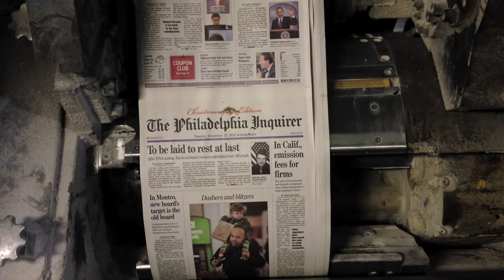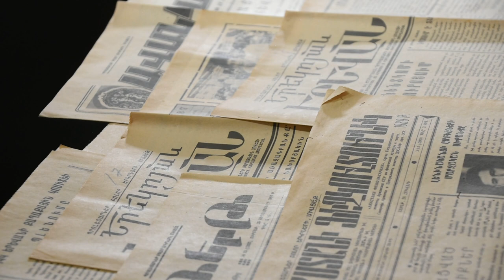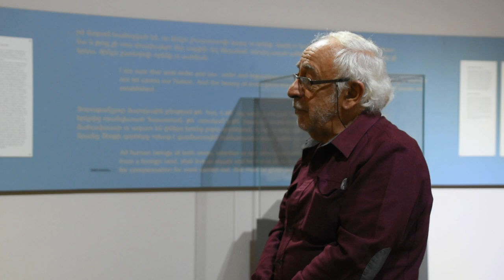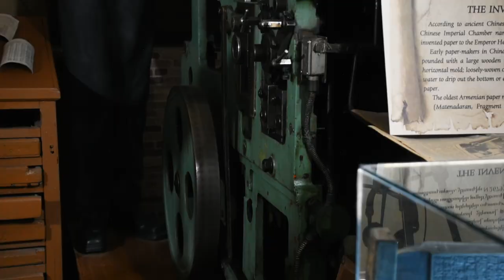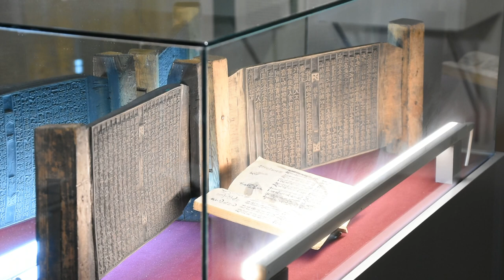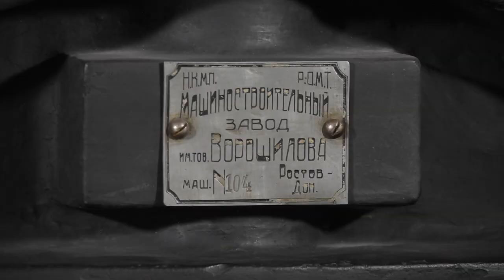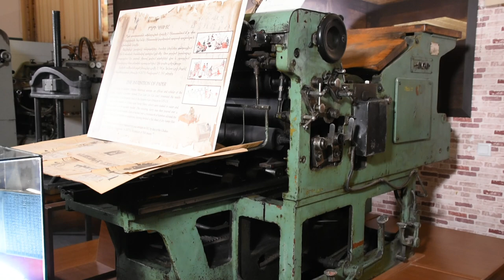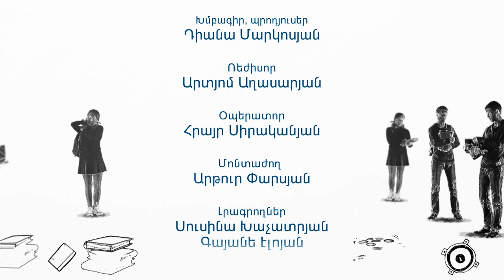Հաջողության բանաձև- Լրագրություն. մամուլ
Հաջողության բանաձևի այս թողարկումը կհետաքրքրի ապագա և գործող լրագրողներին։ Դիտեք և տեղեկացեք, թե ինչից է սկսվում լրագրությունը։